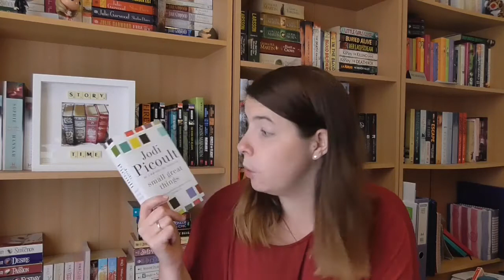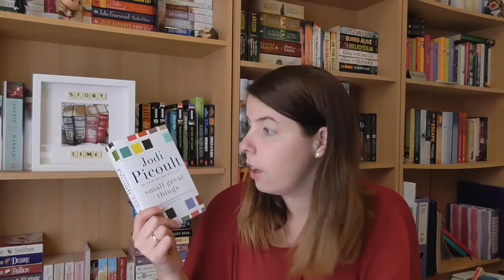October Wrap Up | 2017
I am so so sorry… this is WAY too long.